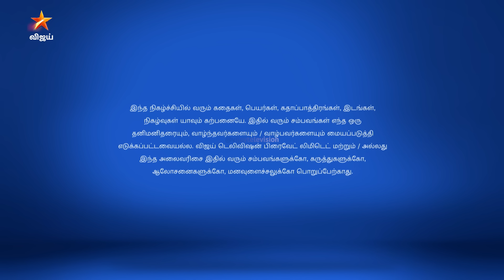Eeramaana Rojaave Season 1 | ஈரமான ரோஜாவே | Full Episode 56